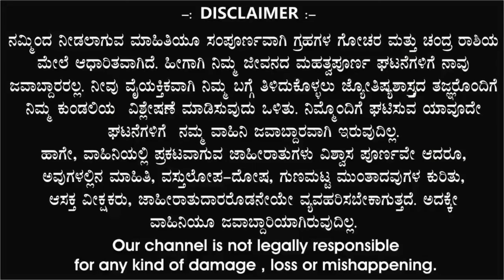Simha Rashi | Weekly Horoscope | August 12 TO August 18 | ಸಿಂಹ ರಾಶಿ | ವಾರ ಭವಿಷ್ಯ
S89 Tv,

ಸಿಂಹ ರಾಶಿ ವಾರ ಭವಿಷ್ಯ ಆಗಸ್ಟ್ 12 TO ಆಗಸ್ಟ್ 18 2024

ಈ ವಾರ ರಾಶಿ ಭವಿಷ್ಯ ನಿಮ್ಮ ರಾಶಿ ಫಲ ಹೇಗಿದೆ?

ಜ್ಯೋತಿಷ್ಯ ಬೆಳಕು Jothisha belaku astrology,  Anand audio, Ytv kannada,  Namma kannada,

Kannada master,  Tv9 kannada,  Divine media,   Public colours,  Bhavishya Darpan 4,